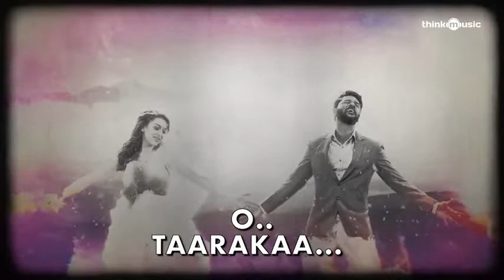Gulebakavali | Chejaari Pothe Lyrical Song | Exclusive WP Status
Gulebakavali movie chejaari pothe video song whatsapp status